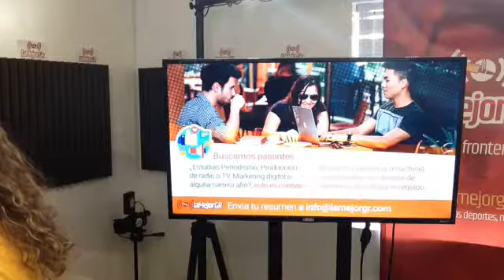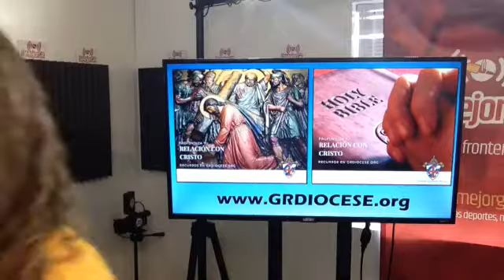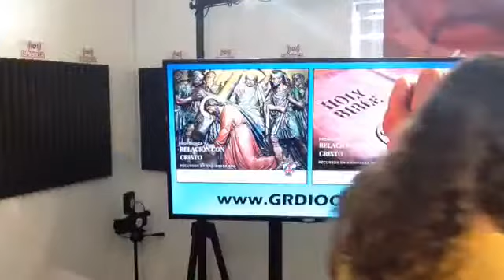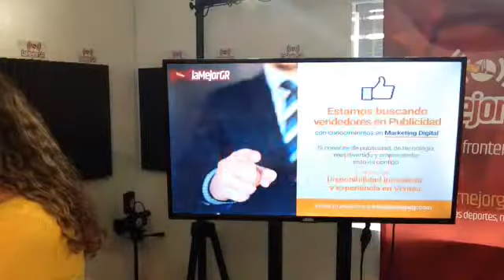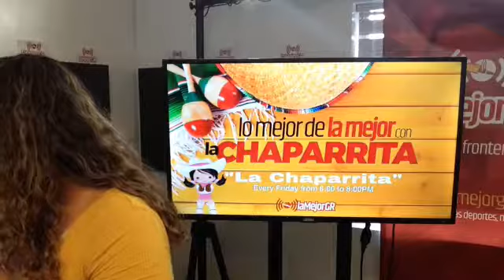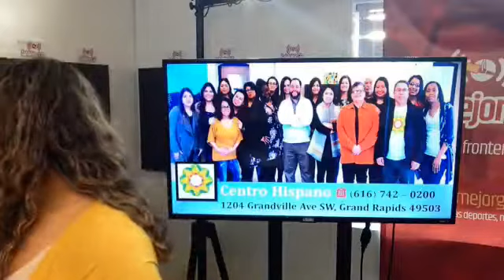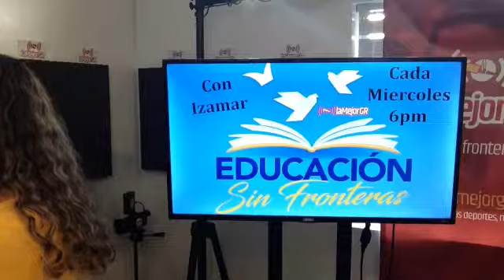Educacion Sin Fronteras con Izamar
"Fui a la Universidad Y me quede Endeudado y Sin Trabajo."